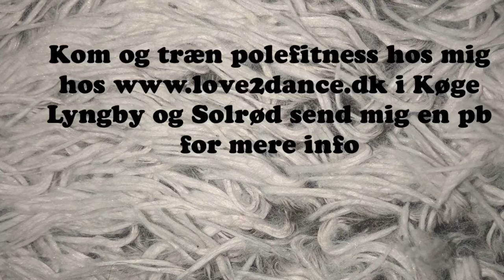Poledance Denmark -love2dance Solrød